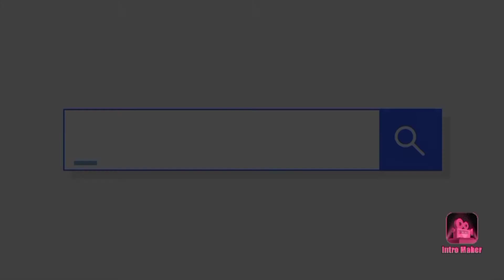Mga Pagkain natin ng Bf,Lunch,Dinner/Tapos ang 1 araw ng busog at lusog😂/Simply Lheng Chinita❤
Ok naman pagkain ko dito,,Thanks BelmontHOTEL at sa ating